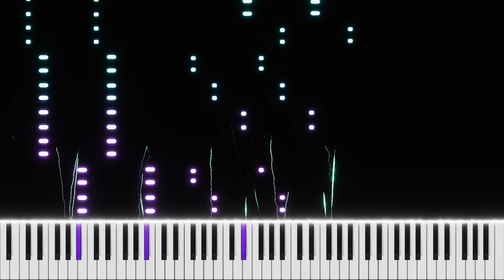who is sheeee... on piano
Old top gear 🙏🏼
Who Is She - I Monster
The Perfect Girl - Mareux